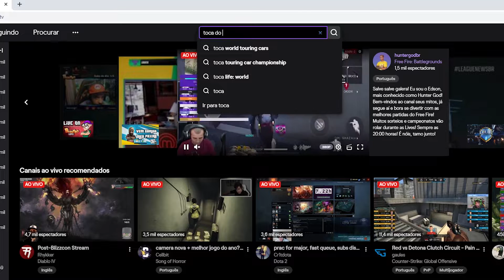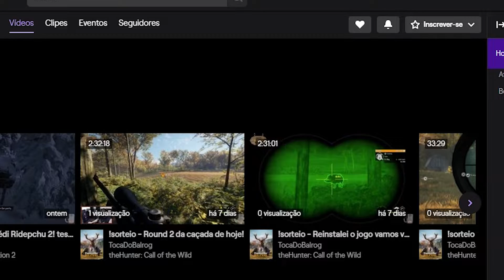DESAFIO DO GAMO - PARTICIPE E ABATA O MAIOR ANIMAL!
CANAL DO LAURO QUE NOS DEU OS PREMIOS
siga e apoie!

JOGANDO MAIS UM POUCO DE THE HUNTER CALL OF THE WILD
B O R A  P R A   C A Ç A D A

Se quiser contribuir com o canal toda quantia é bem vinda e sera revertida pra sorteios aqui mesmo no canal
só peço que contribua apenas se não for te fazer falta ok?

CANAIS QUE INDICO

ME ADD NA STEAM (aceito todos enquanto ainda sobra espaço)

Tento trazer vídeos pelo menos uma vez na semana, caso tenha dúvidas sobre o jogo me pergunte que te ajudo assim que possível, o meu canal só existe pra ajudar iniciantes
e formar uma comunidade unida.
BOA CAÇADA!!!